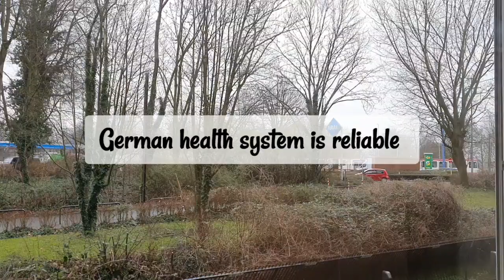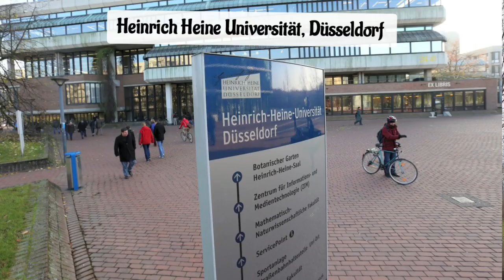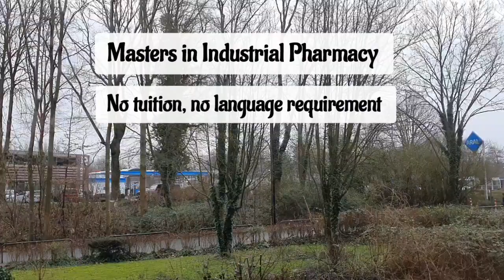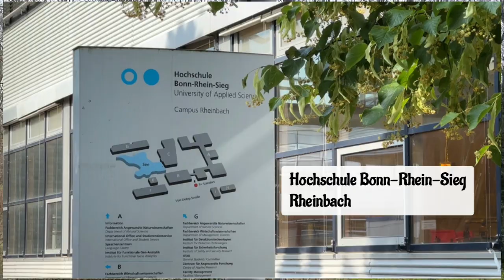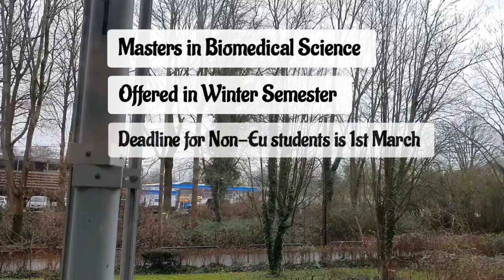Masters in Pharmacy in Germany| Pharmaceutical Universities| Pharmacist in Germany 🇩🇪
This Video is focusing on the study requirements and list of universities for Pharmacy in Germany.